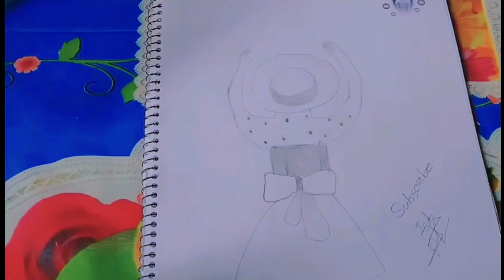how to draw a girl step by step।।isti art and crafts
On this video I will show you how to draw a girl step by step this is so easy very cute and beautiful drawing so I hope you like it!